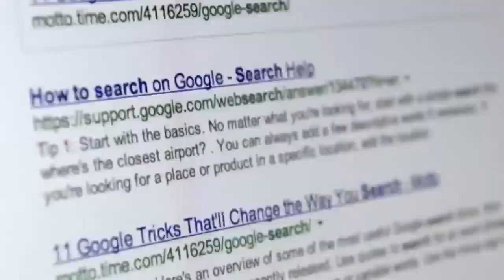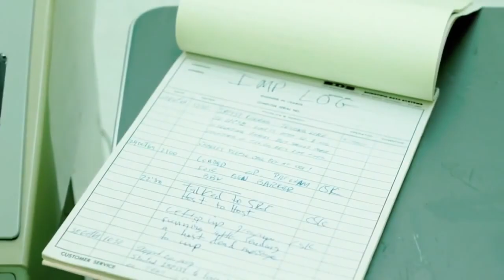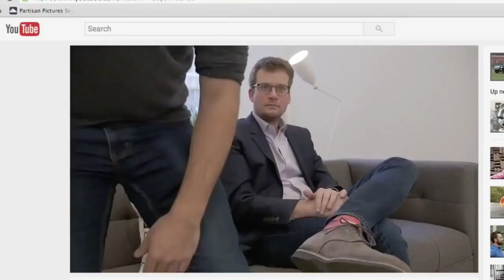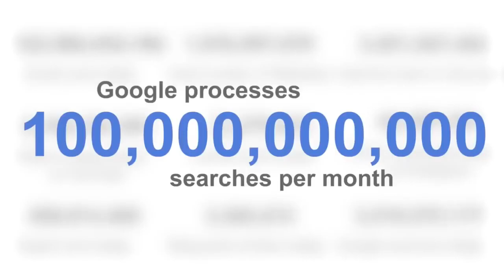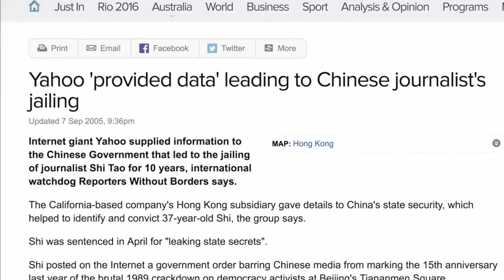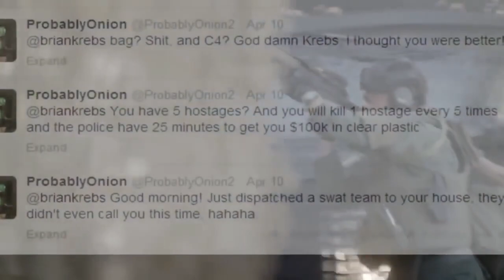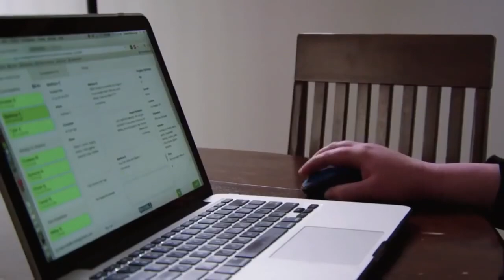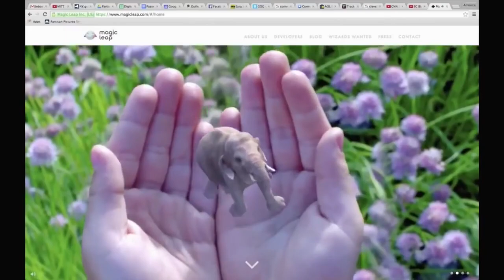The Internet Revolution and Digital Future Technology Documentary 2018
The history of the Internet begins with the development of electronic computers in the 1950s. Initial concepts of wide area networking originated in several computer science laboratories in the United States, United Kingdom, and France.

When the Internet was invented?
ARPANET adopted TCP/IP on January 1, 1983, and from there researchers began to assemble the “network of networks” that became the modern Internet. The online world then took on a more recognizable form in 1990, when computer scientist Tim Berners-Lee invented the World Wide Web.

When did people start using the Internet?
On 6 August 1991, the World Wide Web went live to the world. There was no fanfare in the global press. In fact, most people around the world didn't even know what the Internet was. Even if they did, the revolution the Web ushered in was still but a twinkle in Tim Berners-Lee's eye.

When did the Internet originate?
Find out here. The internet began life in 1969, when scientists working for the US Advanced Research Projects Agency (ARPA, now known as DARPA) connected computer networks at the University of California and the Stanford Research Institute.

Which country first invented the Internet?
The internet protocols (TCP/IP) happened following initiatives takes by the US Government. The world-wide-web was invented by a British guy (while working at Cern) This brought us HTTP and websites. His work was inspired by the idea of hypertext. Hypertext as a concept had been bouncing around for a while.

What was the original purpose of the Internet?
Many people have heard that the Internet began with some military computers in the Pentagon called Arpanet in 1969. ... Bob Taylor, the Pentagon official who was in charge of the Pentagon's Advanced Research Projects Agency Network (or Arpanet) program, insists that the purpose was not military, but scientific.